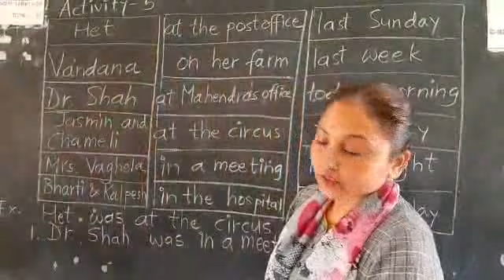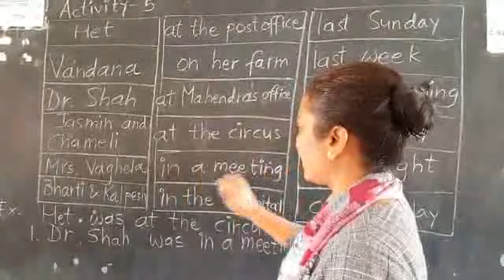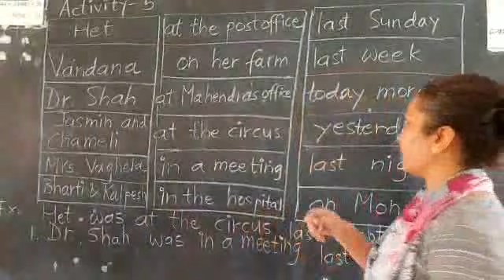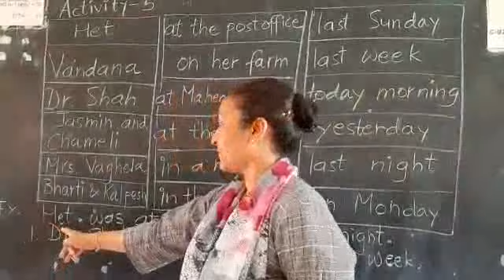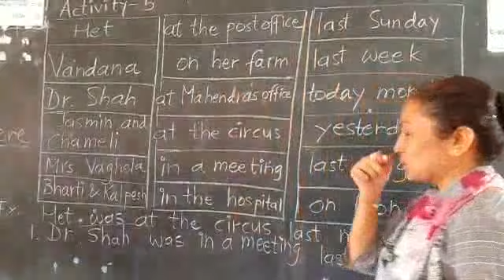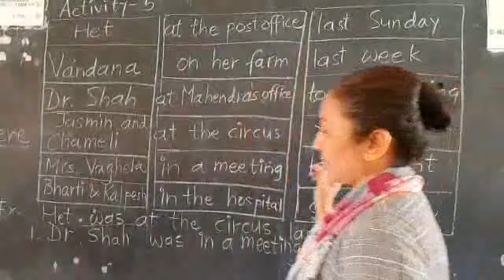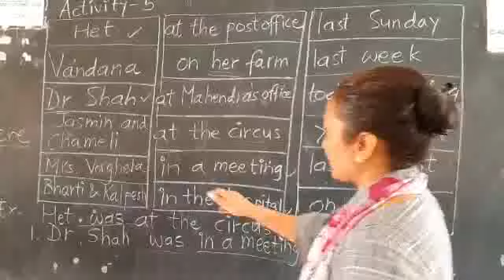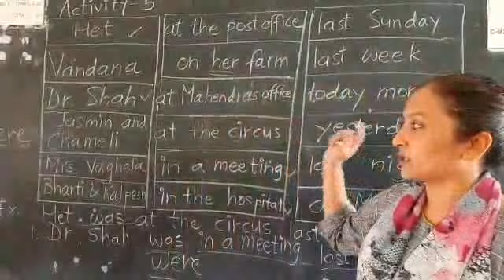STD 6 English Act 5 part 1